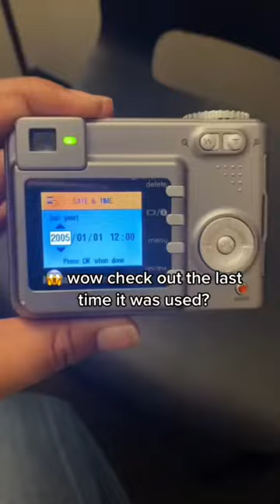Best place to find a cheap beginner camera to practice basics. 🤩